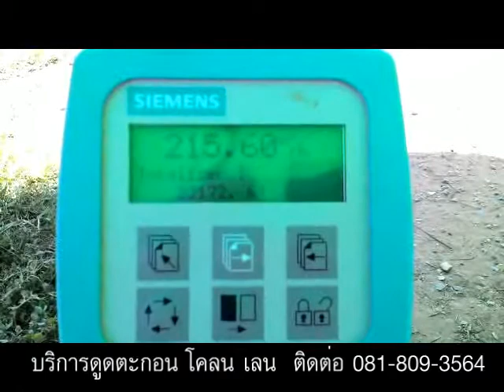ดูดเลน ดูดตะกอน ดูดโคลน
บริการดูดเลน ดูดตะกอน ดูดโคลน
โทร 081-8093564 (เปรมวิศน์)